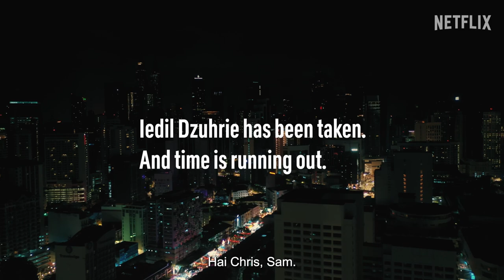Misi Penyelamat PuduExtraction Bersejarah | Extraction 2 | Netflix Malaysia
Chris Hemsworth + Aaron Aziz + Fify Azmi = A 🔥💪💥 PuduExtraction Mission!

Saksikanlah camne hero2 tempatan kita menyelamatkan Iedil Dzuhrie yang ditawan di pintu gerbang Penjara Pudu 😱 yang mempunyai kisah dan sejarahnya tersendiri dengan tip-tip awesome dan surprise 😉 dari Chris Hemsworth dan Sam Hargrave dari Extraction2.

Tonton EXTRACTION sekarang, hanya di Netflix.

Filem ini ialah susulan kepada filem pertama yang berdasarkan novel grafik 'Ciudad' oleh Ande Parks, karya Ande Parks, Joe Russo & Anthony Russo dengan ilustrasi Fernando León González. EXTRACTION 2 diterbitkan oleh Anthony Russo, Joe Russo, Mike Larocca, Chris Hemsworth, Patrick Newall dan Sam Hargrave, dengan Angela Russo-Otstot, Jake Aust, Benjamin Grayson, Steven Scavelli, Christopher Markus dan Stephen McFeely sebagai penerbit eksekutif.

Perihal Netflix:
Netflix merupakan salah satu perkhidmatan hiburan yang terulung di dunia dengan 233 juta keahlian berbayar di lebih 190 buah negara, menikmati siri TV, filem dan permainan yang menghiburkan merentasi pelbagai genre dan bahasa. Ahli boleh memainkan, menjeda dan meneruskan tontonan mengikut kemahuan mereka, pada bila-bila masa, di mana-mana sahaja. Mereka juga boleh menukar pelan mereka pada bila-bila masa.